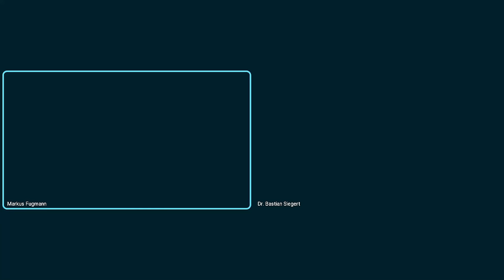Markus Fugmann mit Dr. Siegert: Trump und die Märkte! Einschätzungen eines Portfolioverwalters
Wie geht es weiter mit den Märkten mit der Aussicht auf die neue Präsidentschaft von Donald Trump? Das fragt Markus Fugmann den Portfolioverwwalter Dr. Bastian Siegert. Kommen die flächendeckenden Zölle? Kommt damit auch die Inflation zurück - und damit langfristig hohe Leitzinsen und Kapitalmarkt-Zinsen? Und was bedeutet das für die deutsche Wirtschaft? Muss man als Anleger jetzt umsteuern - und wenn ja, in welche Richtung?